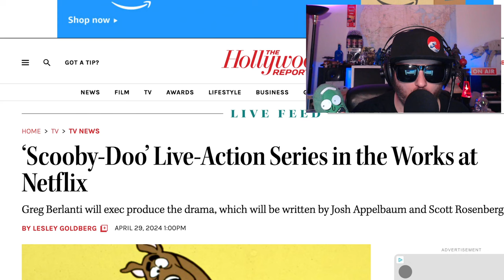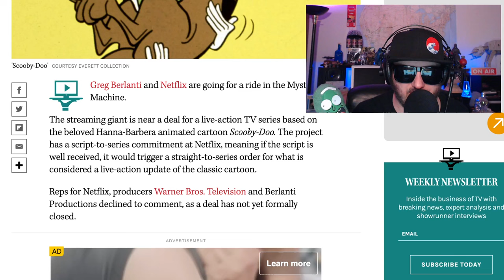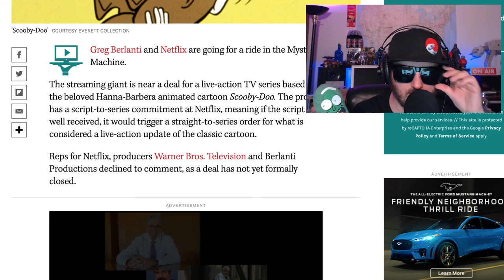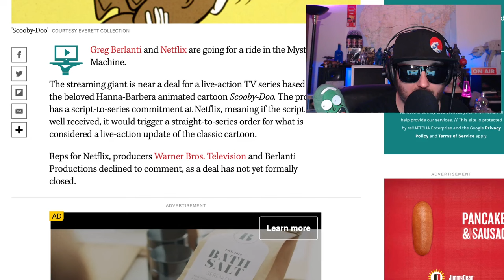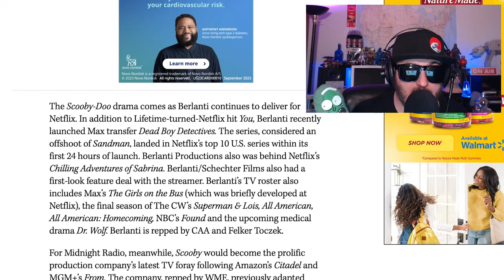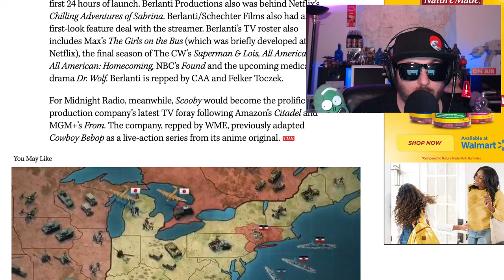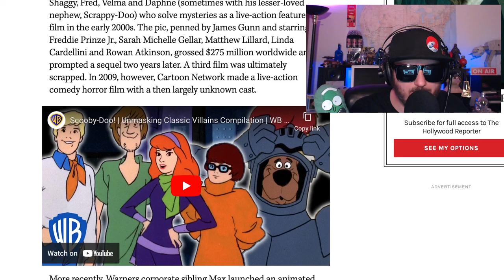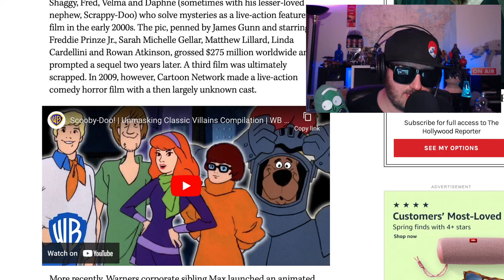Scooby Doo Live Action!? | Are We Still Interested?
Scooby Doo might show up as a live action remake. Greg Berlanti is in talks with netflix to bring Scooby Doo back.